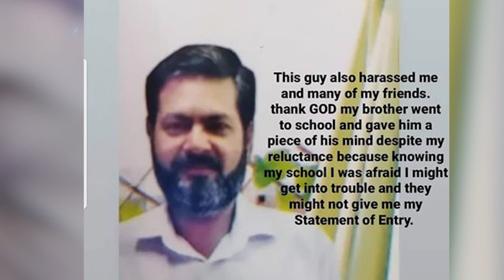Good News About LGS Scandal | Lahore Grammer School Girls and Teachers Issue | By Obaid Bhatti